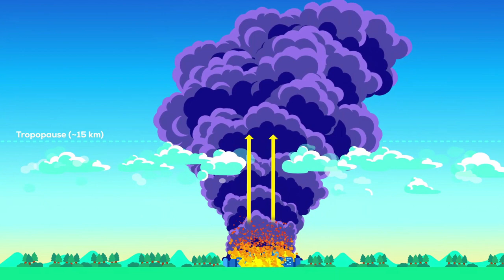What Happens AFTER Nuclear War?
What Happens AFTER Nuclear War? In this eye-opening video, we delve into the shocking reality of the aftermath of a nuclear war. From the untold stories to the unbelievable revelations, you won't believe what happens next. Watch till the end to uncover the truth about the aftermath of nuclear war.